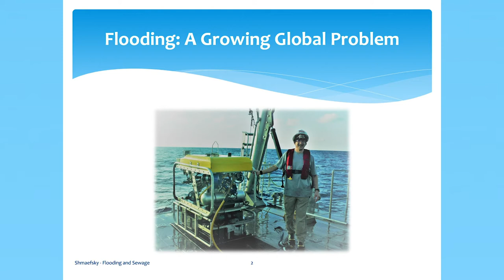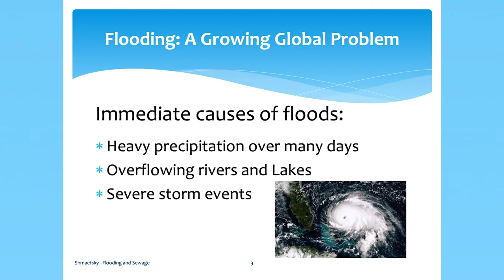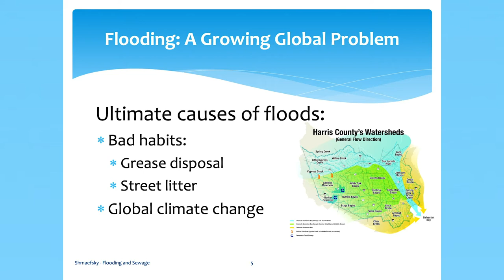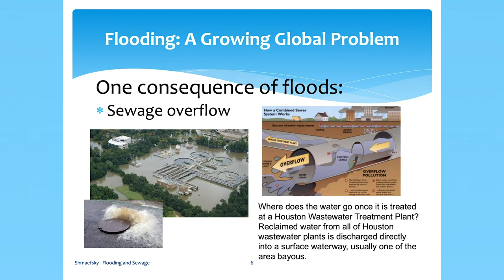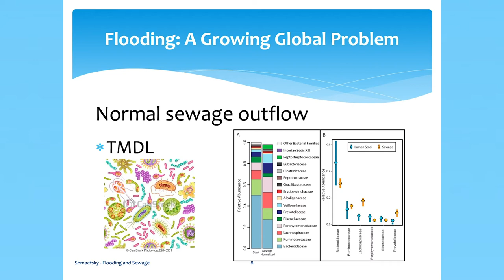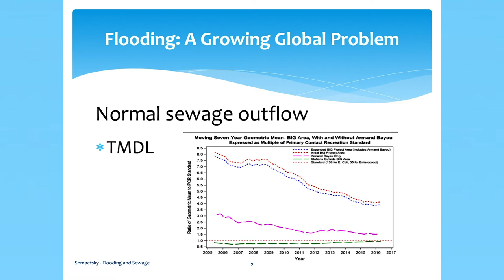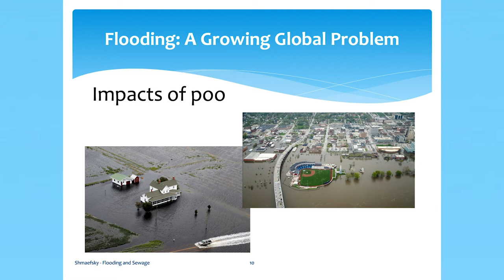The Worst Part of Flooding Events: Runaway Sewage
Biology Professor at LSC-Kingwood Dr. Brian Schmaefky presents his study on the effects of sewage after a flooding event.